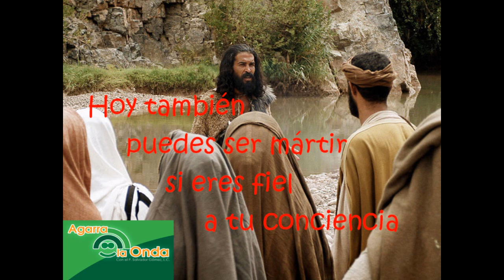1 Agosto 2020-Sábado 17º Ordinario-Ciclo A-Mt 14, 1-12-¡Quien fuera como tú!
EVANGELIO DEL SÁBADO 17º DEL TIEMPO ORDINARIO, 1 DE AGOSTO 2020-CICLO A: Mt 14, 1-12: «¡QUIEN FUERA COMO TÚ!». Con frecuencia después de terminar la misa, me encuentro conversando con la gente y al inicio no me llamaba la atención que alguien dijera: "¡Quien fuera el padre Salvador!". Pero, andando el tiempo después de unos meses, me di cuenta que una persona no sólo decía sino que insistentemente me repetía: "¡Quien fuera el padre Salvador!". Así que a esa misma persona le respondí: "No te creas que es tan fácil, porque ni yo consigo lo que tengo que ser, lo que el Señor me pide". Es mejor siempre intentar ser como Dios quiere, sin andar buscando aparentar. El Evangelio de hoy nos habla de esa lucha por lo que tenemos que ser.

LA LUCHA DE LA CONCIENCIA. Y como mejor sedante la confesión. El Evangelio nos habla de esa lucha entre la conciencia y ese complejo de ser escaparate, de andar queriendo ser lengua en las lenguas de todos. El rey Herodes dijo a sus cortesanos lo que contaban de Jesús: "Es Juan el Bautista que ha resucitado".  Ese comentario venía muy bien a Herodes como sedante, como un contrapeso a su propio pecado, para tranquilizar su conciencia. Nos puede pasar igual. A veces cometemos un pecado grave, y de repente como que queremos hacer arreglos con la conciencia: Como que yo lo hice, pero me presionaron, no estaba muy seguro... Cuando cometemos un pecado, lo cometemos y no quiere decir que tu pecado deja de serlo sólo por algo que luego sucede. No quieras ponerle una aspirina al dolor de tu conciencia. Si acaso buscas una aspirina para tu conciencia ésa es la confesión: El perdón cuando tú de rodillas te inclinas y aceptas tu pecado y lo pones en las manos de Dios. Aspirinas para la conciencia que no sea la confesión no son aspirinas.

MIEDOS, GUSTOS,  PLACER Y CONCIENCIA. Herodes vivió entre sus miedos, gustos y su conciencia. El Evangelio nos dice que Herodes mandó encarcelar a Juan por ese jueguito entre conciencia, placer y concederse sus propios gustos y dar gustos a los demás. Herodes encarceló a Juan Bautista, por miedo a que siguiera echándole en cara de tener como mujer la esposa de su hermano. Y no lo mató por miedo a la gente que tenía a Juan por profeta. Entre esos dos miedos también estaba el miedo a su conciencia y a las verdades que le recordaba el mismo Juan. ¡Así jugó Herodes y cuántas veces nosotros así  jugamos! Nos dejamos llevar de los comentarios de la gente. Y vamos queriendo hacer las cosas para que los demás lleguen a pensar de nosotros lo que nosotros quisiéramos que pensaran. ¡Qué sencillo es vivir para lo que Dios quiere y según lo que Dios piensa! Herodes cayó en la trampa por fanfarrón, por hablador... Y, víctima de sus miedos y vanidades, cumplió su juramento. Y la niña, manipulada por su madre, pidió a Herodes que le entregara la cabeza de Juan el Bautista. Parecería que así se acallaría la voz de Juan, pero no la de la conciencia de Herodes. Cuando tú haces algo eres responsable de eso que hiciste, aunque después Dios arregle las cosas de otra manera. No busques arreglar tu conciencia sólo porque Dios arregla las cosas, sino que más bien arregla tu conciencia para que Dios también arregle tu vida y te llegue la paz. ¡Qué importante es arreglar la conciencia con Dios y no querer arreglarnos con otros inventos. Cuando tú solo tratas de arreglar tu conciencia, tú solo te metes más líos y telarañas en la cabeza.

EL CHISME CORRIÓ Y CUMPLIERON QUE HABIA QUE CUMPLIR. Los discípulos de Juan se enteraron de que Juan había sido asesinado y cumplieron lo que había que cumplir. Ellos no se dejaron llevar ni por miedos, ni por temores de que pudieran ser apresados, sino que simplemente fueron, recogieron el cadáver, y le dieron sepultura. Vivieron la caridad. No cayeron en el chisme de andar difundiendo noticias en contra de Herodes, sino simplemente avisaron a Jesús. También Jesús nos da ejemplo lo mismo que Juan: no anda buscando aplausos humanos, sino simplemente fidelidad a la conciencia. Frente al dicho: "¡Quien fuera el padre Salvador!" mejor decir: "¡Quien fuera lo que Dios quiere que seamos cada uno y que lo logremos todos los días!". ¡Bendiciones mías y de Papá Dios! P. Salvador Gómez, L.C.